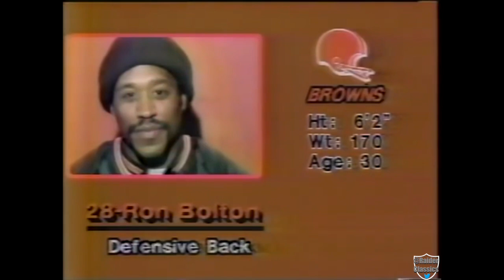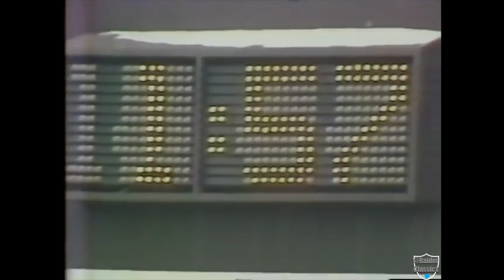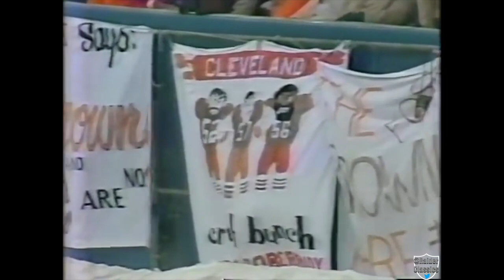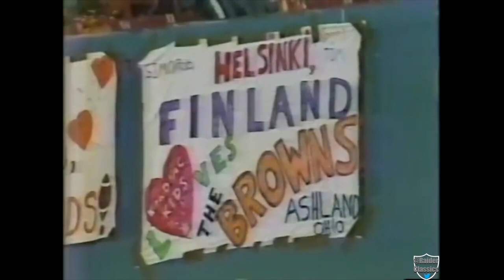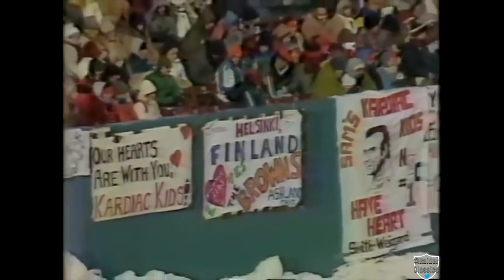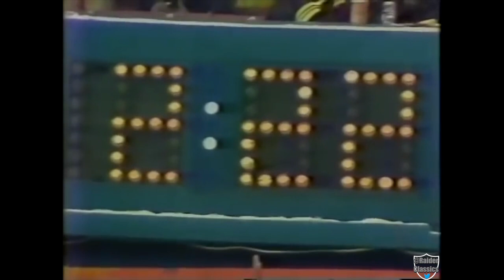1980 AFC Divisional Playoff - OAK @ CLE "MISTAKE BY THE LAKE" [FULL GAME]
Jim Plunkett and the Raiders go into an ice cold Cleveland to face Brian Sipe and Browns in the AFC Divisional playoff.